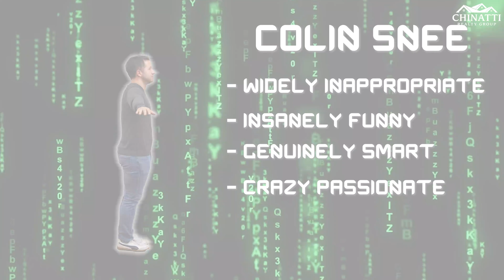Week in Review - Spartans and Centipedes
This week Lisa and Jason discuss office wins, new agents, and more! 😯
Check out this video to learn more of what we've been up to?

Looking to join our colorful crew? 🤔